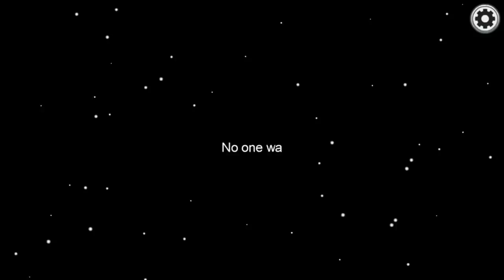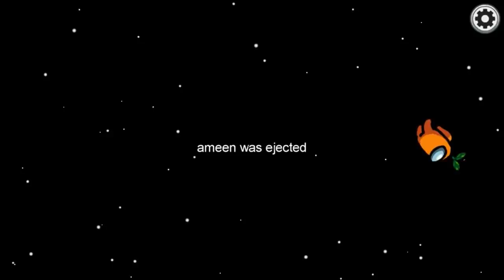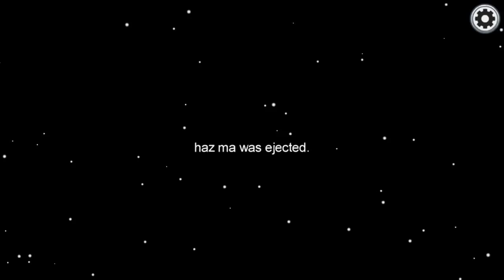Among Us (Kedabin)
Among us among friends is just so much fun